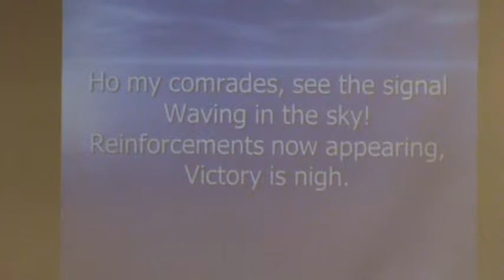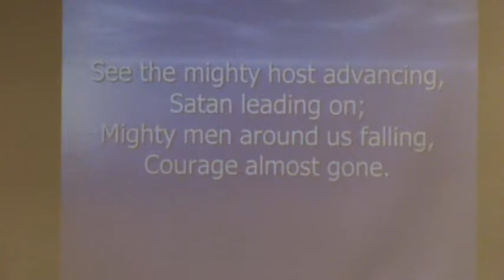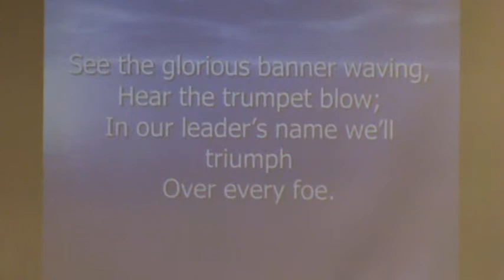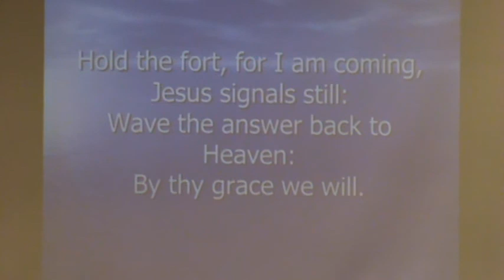Closing Song, Hold the Fort